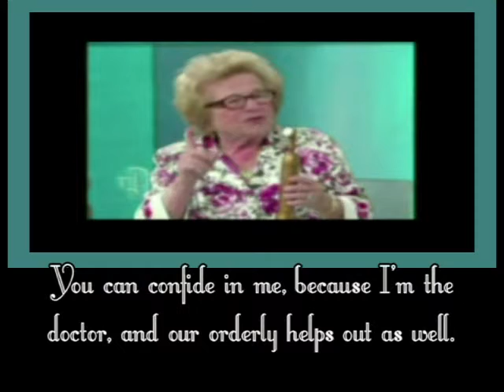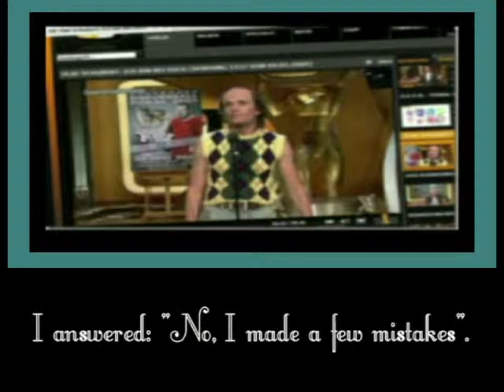Synchro Verarsche Marathon - Deutsch (with English Subtitles)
Hier darf gelacht werden!

Laughing permitted!